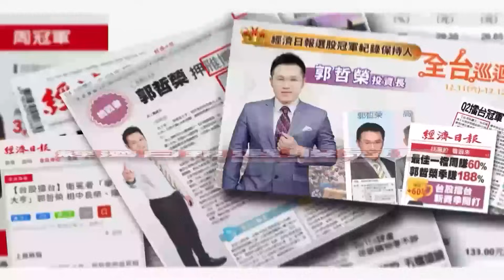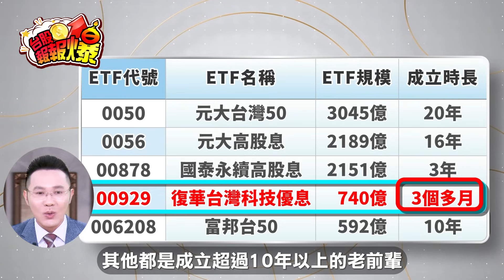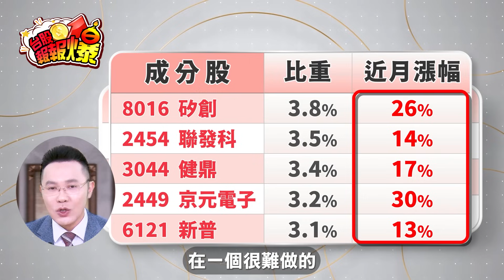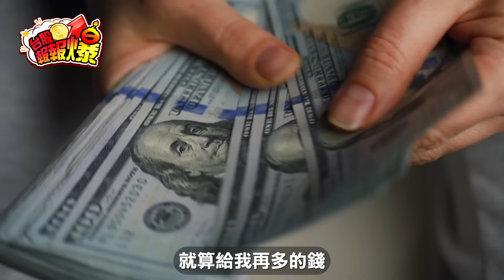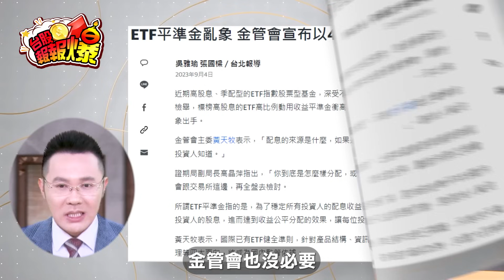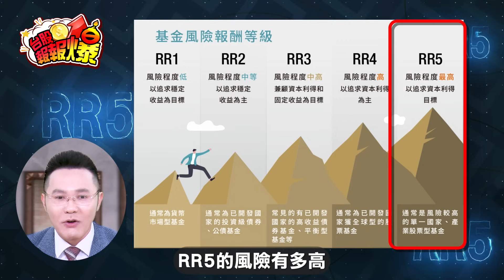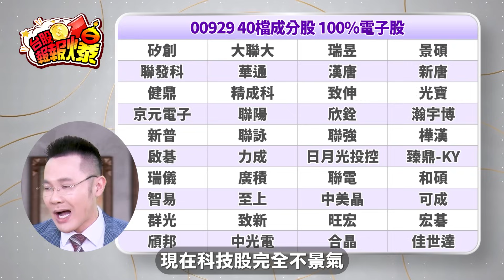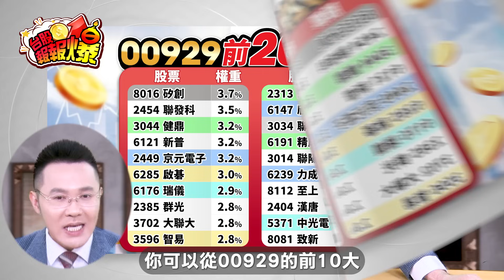【台股報報爆】首檔月月配ETF 00929 買進風險跟期貨一樣高！？跟這兩檔新月月配ETF大不同！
↓↓怎麼加入我的Telegram獲取獨家飆股呢↓↓
影片教學如下: